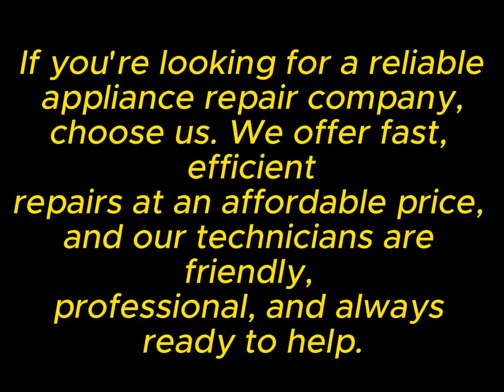Dryer Repair in Addison, TX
Handyman Appliance Repair
Same Day & Emergency Dryer Repair
Servicing all of Dallas County, Texas

Dryer Repair in Addison, Texas: Reliable Solutions for Your Appliance Woes
Is your dryer leaving your clothes damp and your laundry routine in disarray? Fret not! If you're in Addison, Texas, and dealing with dryer problems, Handyman Appliance Repair is your trusted solution. With experienced technicians and top-notch service, we're here to restore your dryer's functionality.

The Significance of a Functional Dryer
A working dryer is a fundamental household necessity. It ensures that your clothes are properly dried, making them ready to wear in no time. However, when your dryer malfunctions, it can lead to inconvenience and frustration. That's where Handyman Appliance Repair comes into play.

Expert Dryer Repair Services
Handyman Appliance Repair specializes in comprehensive dryer repair services that encompass a wide range of issues. Our skilled technicians have the expertise to handle various dryer brands, offering effective solutions to keep your laundry routine smooth. Whether it's poor heating, unusual noises, or issues with spinning, we're here to help.

Our Service Areas
We proudly extend our dryer repair services to Addison, Texas, and its neighboring areas. Our commitment to quality service has made us a trusted name in the community. Our service areas include:

Addison
Plano
Frisco
Richardson
Carrollton
And more!
Our technicians are proficient in repairing a vast array of dryer brands, including:

GE
Whirlpool Gold
Whirlpool Energy Star
Whirlpool Smart
Frigidaire Gallery
Frigidaire Professional
Kitchenaid Architect
Bosch Benchmark
At Handyman Appliance Repair, we value your convenience. We offer an array of payment options to ensure a hassle-free experience. Our payment methods include:

American Express
Cash
Discover
Mastercard
Visa
Amazon
Apple Pay
Check
Debit
Google Pay
At Handyman Appliance Repair, your satisfaction is at the forefront of what we do. We take pride in our timely and effective dryer repair services. When you choose us, you choose:

Expertise: Our technicians are certified professionals dedicated to restoring your dryer's functionality.
Reliability: We understand the importance of a functional dryer, and we're committed to offering swift solutions.
Convenience: With flexible payment options and efficient service, we make your experience seamless.
Don't let a malfunctioning dryer disrupt your daily routine. Trust us to revive your dryer and simplify your laundry chores.

FAQs
Is there a warranty for your repair services?
Yes, we provide a warranty for the repair services we offer. Feel free to inquire about the specifics.

How soon can you repair my dryer?
Our aim is to provide same-day or next-day service, depending on your location and the severity of the issue.

Do you cater to commercial dryers as well?
Absolutely! Our expertise extends to repairing both residential and commercial dryers.

Are your technicians certified?
Yes, our technicians are experienced and certified to work on various dryer brands.

What sets your repair service apart from others?
Our dedication to outstanding service, promptness, and expertise sets us apart. Your satisfaction is our ultimate goal.

Dealing with a malfunctioning dryer? Don't worry! If you're located in Addison, Texas, and experiencing dryer woes, Handyman Appliance Repair is your go-to option. Our skilled technicians and top-quality service are here to get your dryer back on track.